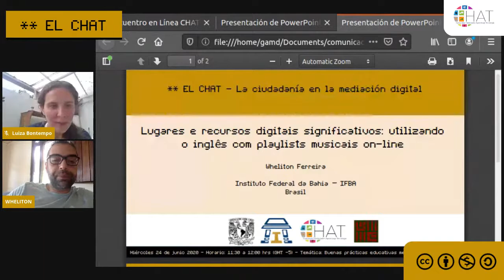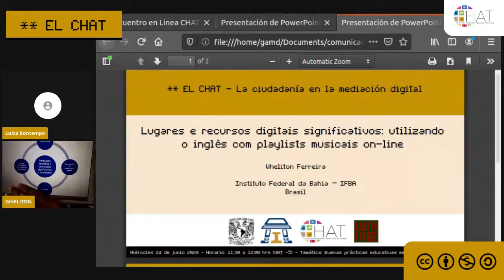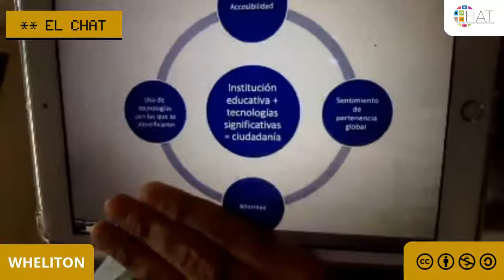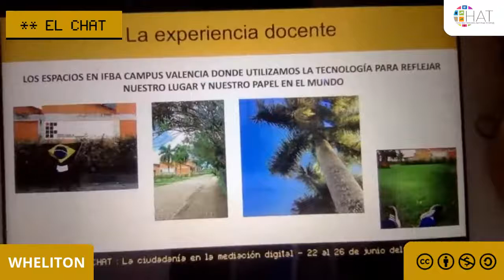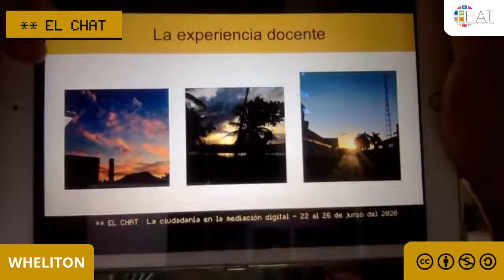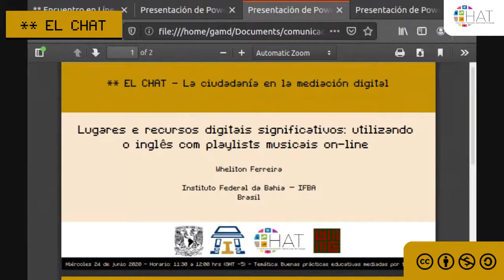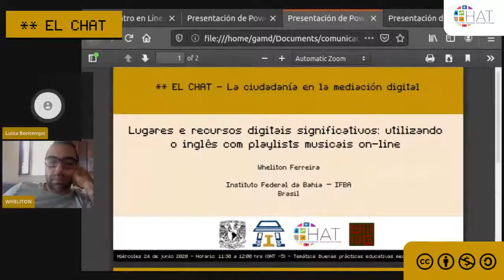Lugares e recursos digitais significativos: utilizando o inglês com playlists musicais on-line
24 de junio del 2020  11:30 hrs

Presenta: Wheliton Ferreira
Institución: Instituto Federal da Bahia - IFBA
País: Brasil
Modera: Luiza Bontempo